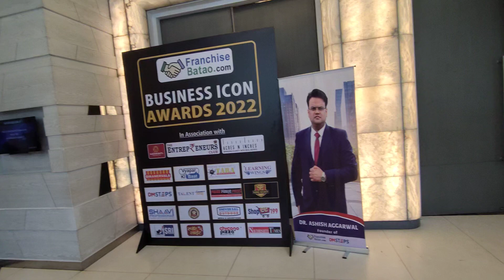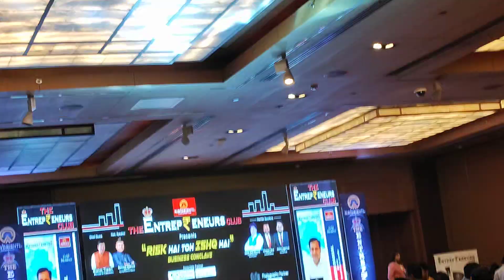The Entrepreneurs Club Meet By Navdrishti Group In Le Meridien 5 Star Hotel Delhi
About This Video - NavDrishti Group-Entrepreneurs Club Meet 2022

Join Hand with Us

Organized on 14th May 2022 at Hotel Le Meridien

“Don’t worry about being successful but work toward being significant and the success will naturally follow.

Thanks & Regards

Topic Cover - NavDrishti Group Entrepreneurs Club Meet 2022